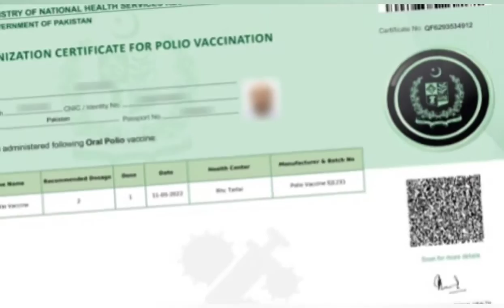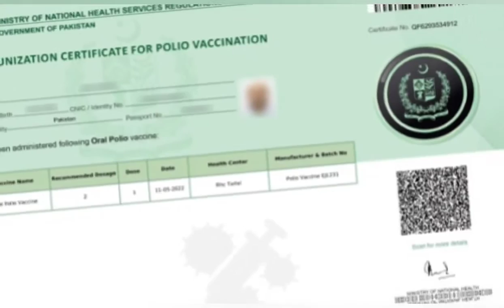New Policy for Travel | Polio Vaccine Certificate is compulsory for travel to abroad from Pakistan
Polio Vaccine Certificate is compulsory for travel to abroad from Pakistan
New Policy on Overseas  Visitor | International Traveler Latest News 2023
Latest news of Pakistan NADRA about Polio Certificate  for all those traveler who visiting outside Pakistan to any country
NADRA Latest news for overseas traveler 2023
No visitor will be allowed without polio updated certificate to visit any country outside Pakistan

Topic cover in this video:

1. New Policy for overseas Visitor
2. Latest news for visa visitor
3. Polio card is compulsory for international flight
4. No visitor will be allowed without polio updated certificate
5. Polio Vaccine Certificate is compulsory for travel to abroad from Pakistan